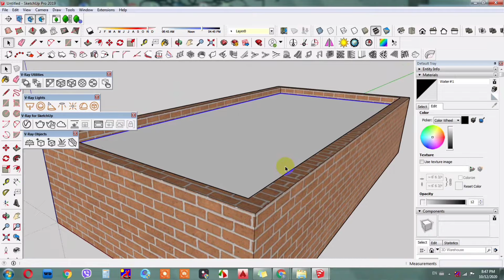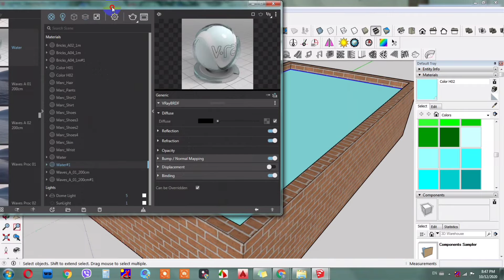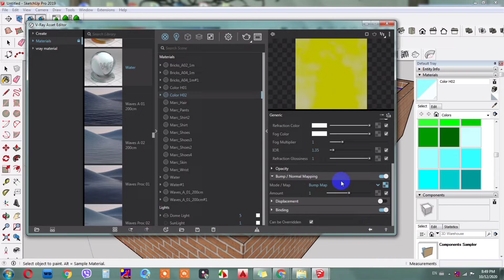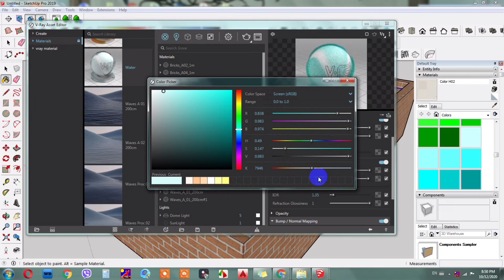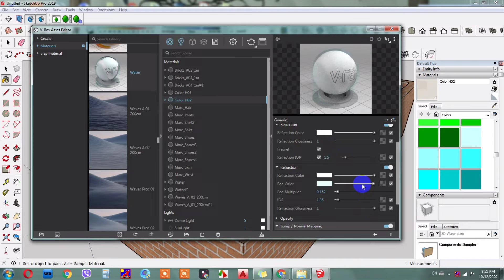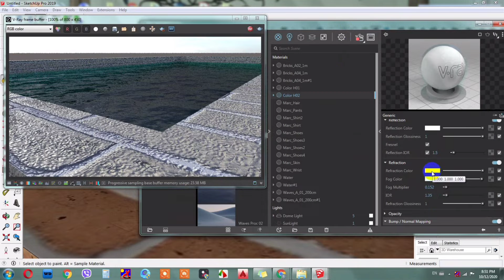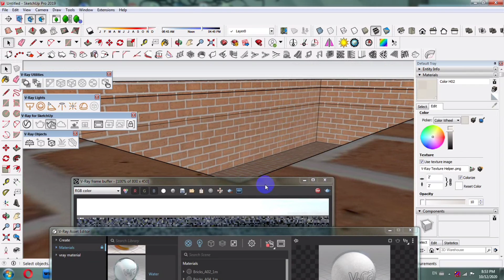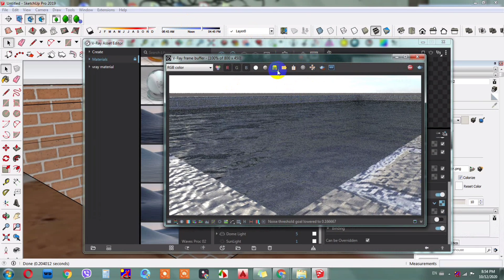Water in Vrays